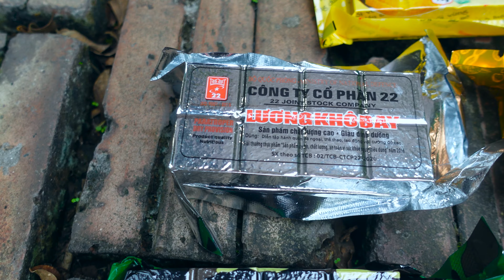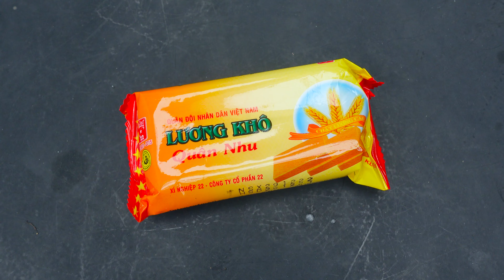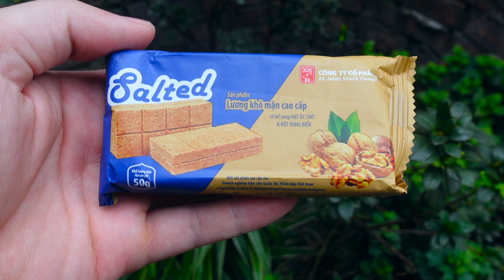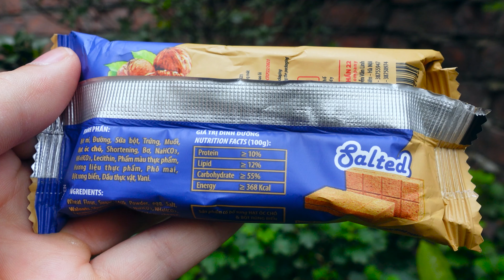10 HƯƠNG VỊ LƯƠNG KHÔ QUÂN ĐỘI || FOOD REVIEW || Đức Anh Blogger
10 HƯƠNG VỊ LƯƠNG KHÔ QUÂN ĐỘI || FOOD REVIEW || Đức Anh Blogger

Trong video này các bạn cùng mình trải nghiệm các hương vị Lương Khô của công ty cổ phần 22 và để xem hương vị nào ngon và đáng nên thử và dễ ăn nhé!

►CẢM ƠN CÁC BẠN LUÔN YÊU MẾN VÀ ỦNG HỘ ĐỨC ANH BLOGGER NHÉ

Nhấn theo dõi để cập nhật những VIDEO mới nhất của mình nhé!!!